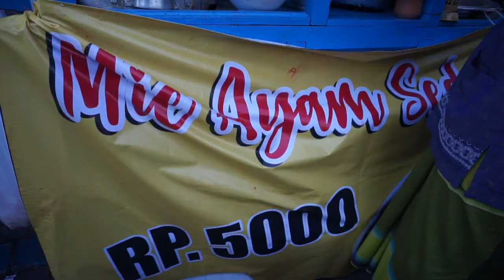ELPIDA MUSTIKA YANTI MIE AYAM SEDULUR CUMA 5000 KENYANG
PEMUDA ZAMAN SEKARANG HARUS LEBIH BERKARYA DAN BERINOVASI/ SEPERTI DI GRESIK/ SEORANG MAHASISWI MENDADAK VIRAL DI MEDIA SOSIAL LANTARAN BERJUALAN MIE AYAM DENGAN HARGA SANGAT MURAH/ YAKNI 5 RIBU RUPIAH PER PORSI// MESKI HANYA MEMAKAI GEROBAK DAN BERJUALAN DI GANG PERKAMPUNGAN/ DALAM SEHARI MIE AYAM SEDULUR  MAMPU MENJUAL RATUSAN PORSI// HARGANYA YANG MURAH DAN LEZAT MEMBUAT PARA PEMBELI RELA ANTRI LAMA//
….(VOICEOVER) …
INILAH LAPAK MIE AYAM SEDULUR MILIK ELPIDA MUSTIKA YANTI/ DI JALAN SUNAN GIRI GANG 5/ KELURAHAN KAWISANYAR/ KECAMATAN KEBOMAS/ KABUPATEN GRESIK/ YANG SELALU RAMAI PEMBELI//
ANAK DARI PASANGAN MUHAMMAD YANTO DAN KOTIAH INI MEMANFAATKAN WAKTUNYA DI SELA AGENDA KULIAH DARING DENGAN MELAYANI SENDIRI PELANGGAN MIE AYAMNYA//
MESKI BARU PERTAMA KALI JUALAN MIE AYAM/ KEDUA TANGAN MAHASISWI SEMESTER TUJUH UIN SUNAN KALIJAGA YOGYAKARTA INI TERLIHAT CEKATAN MENUANGKAN BUMBU MIE AYAM/ MEMASAK MIE DAN SAYUR DAN DICAMPUR DI DALAM MANGKUK//
…(SOUNDBITE)… .
SEMENTARA ITU/ELPIDA MENGAKU BERJUALAN MIE AYAM SETELAH USAHA BAKSO KEDUA ORANGNYA SEPI AKIBAT TERDAMPAK PANDEMI COVID-19// BERBEKAL PENGALAMAN MELIHAT PEDAGANG MIE AYAM SEWAKTU KULIAH YANG SELALU RAMAI PEMBELI/ IA AKHIRNYA MEMBERANIKAN DIRI BERJUALAN//
…(SOUNDBITE)… .
GUNA MENJAGA KETERTIBAN DAN MENERAPKAN PROTOKOL KESEHATAN/ PEMBELI YANG HADIR DIHARUSKAN MENGAMBIL NOMER ANTRIAN DAN MENJAGA JARAK// ELPIDA BERHARAP/ AGAR PARA PEMUDA TETAP TERUS BERINOVASI DAN BERKARYA/ MENGIKUTI PERKEMBANGAN ZAMAN//